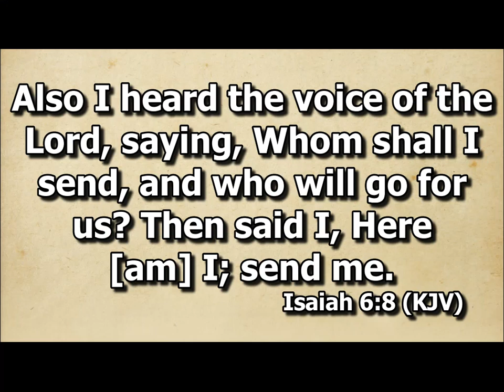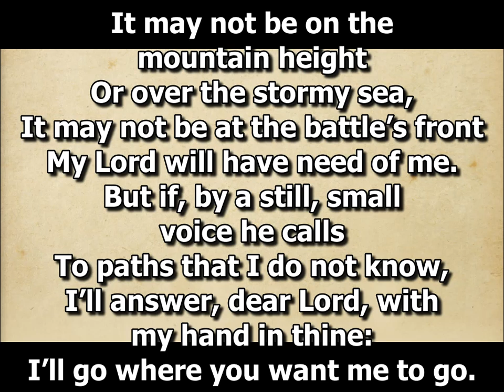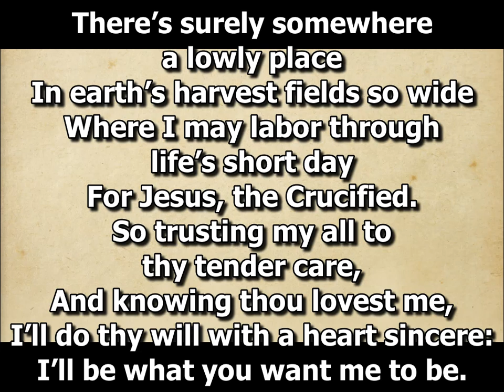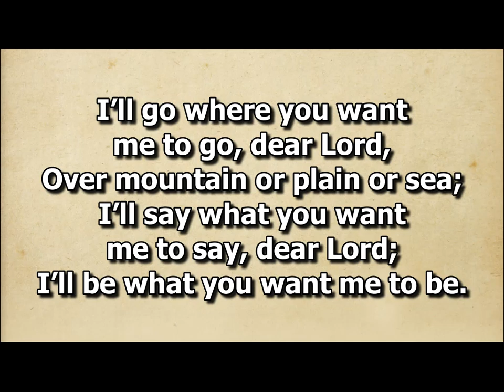I'll Go Where You Want Me to Go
Duet by Bro. Jong and Sis. Jahlil